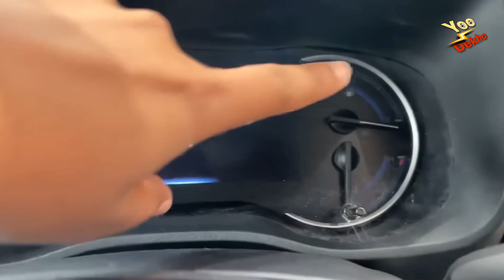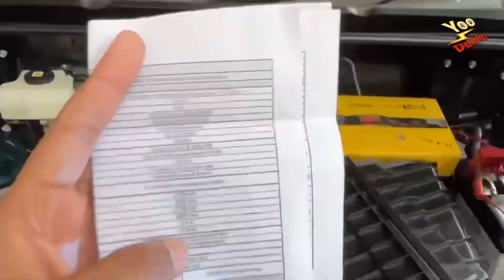Toyota Innova HyCross -It will Surprise you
Here is the most detailed review of new 2023 innova hycross review